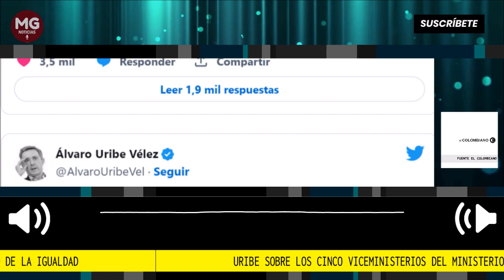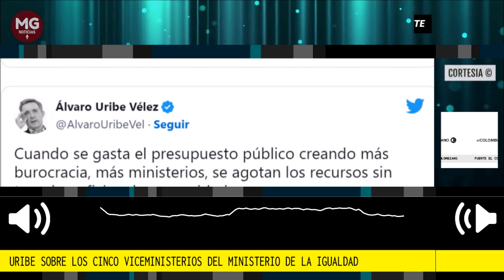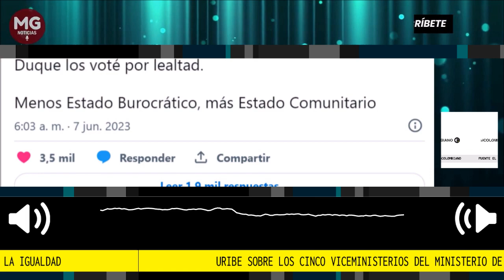INCONFORMISMO 📌 URIBE SOBRE LOS CINCO VICEMINISTERIOS DEL MINISTERIO DE LA IGUALDAD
“Menos estado burocrático, más estado comunitario”: Uribe sobre los cinco viceministerios del Ministerio de la Igualdad
La oposición cuestionó de forma vehemente el gasto que requerirá la conformación de esos puestos en ese Ministerio, catalogándolos como burocráticos.